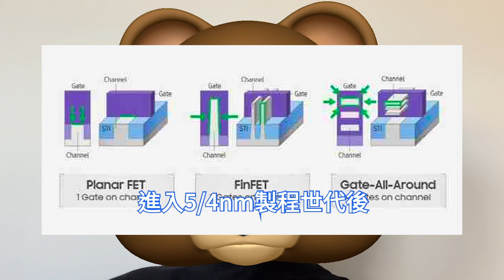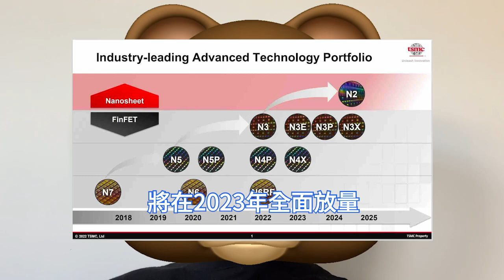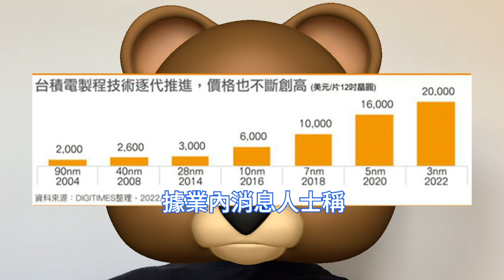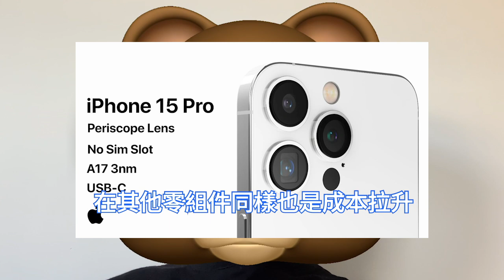三星饞哭！台積電3nm如此貴出天際，一眾客戶仍搶破頭排隊。2萬美元/片晶圓，高昂晶片代工報價推升終端價格。iPhone 15 Ultra售價漲幅恐超想像，蘋果手機新品提價成必然，成本狂轉至消費者。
據市場調研機構Strategy Analytics最新報告，2022年第三季度台積電晶圓代工收益超過200億美元，超過了包括三星在內的，其他所有廠商的總和。股神巴菲特三季度也41億美元建倉了台積電。

根據Digitimes消息，據半導體業者表示，三星電子5/4nm及3nm GAA製程良率低，除了三星自身外，促使大多數晶片業者，包括英特爾在內等晶片業者幾乎不得不緊繫與台積電合作關係。

據業內消息人士稱，台積電3nm的晶圓價格估計超過2萬美元，這肯定會增加晶片和系統供應商的成本負擔。半導體業者預期，蘋果iPhone 15等產品預計會將此成本轉嫁至終端消費者。